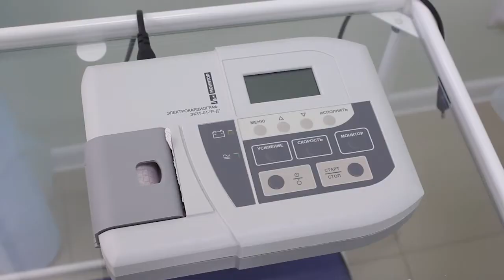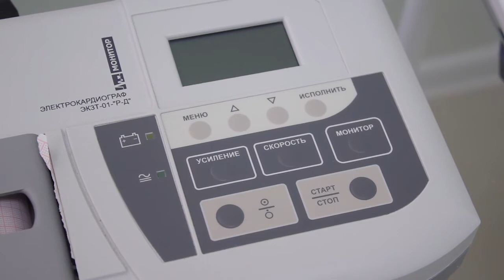Буду здоров 26.06.18